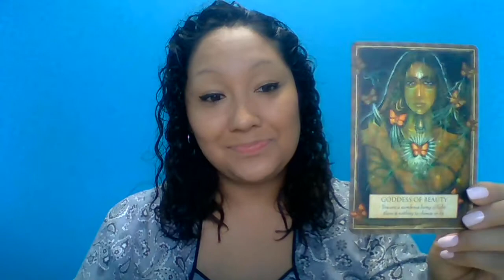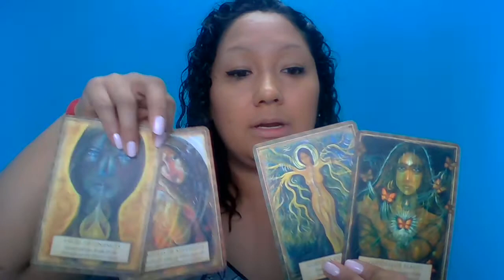Emotions that we buried are coming to surface ( Messages from our Divine Source )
1. Acceptance of your emotions of the situation that is coming up
2. Acknowledge the emotions
3. Feel the emotions that are coming up
4. Talk to your emotions, talk to self
5. Reflection

SELFLOVE let’s do the change of positive vibrations and give our children a life they really do deserve without manipulation, stereotypes,discrimination,LETS SERVE THE PURPOSE OUR FULFILLMENT IN LIFE selfhelp loved youcandoit#

Instragram@Miramayra